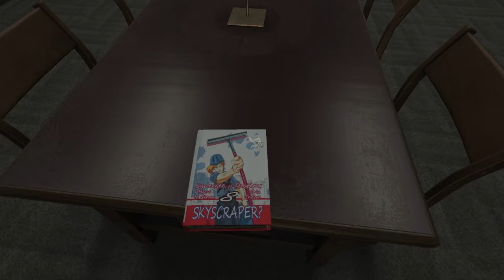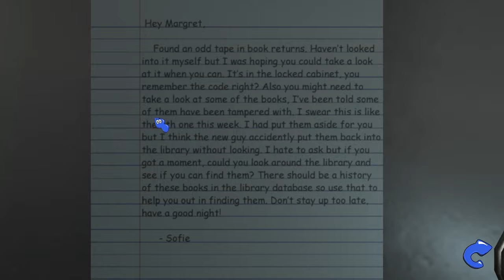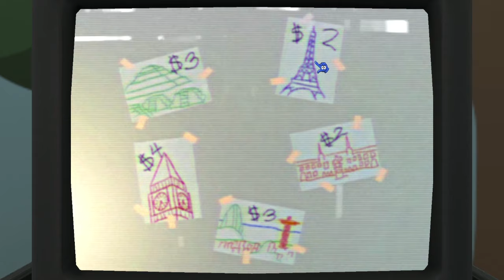LITTLE TEASE....: Amanda The Adventurer 2 (Demo Gameplay)